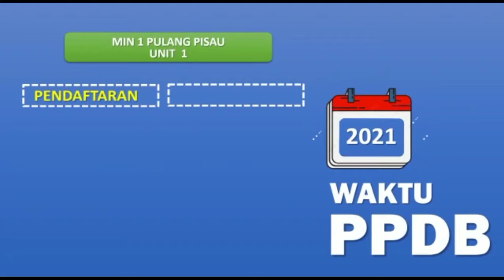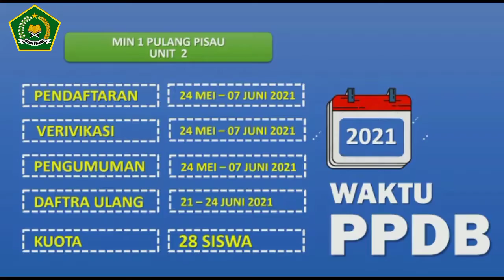Penerimaan Peserta Didik Baru (PPDB) MIN 1 Pulang Pisau Tahun Pelajaran 2021/2022